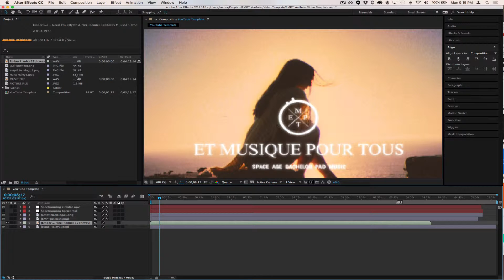EMPT YouTube Step 5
Change composition duration to match song